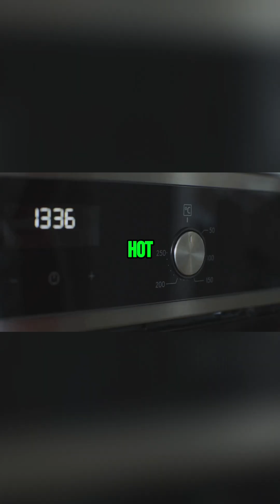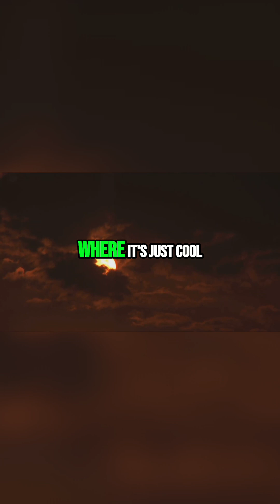WASP-76b: The Planet Where It Rains Molten Iron!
Molten iron rain falls on WASP-76b, a planet where physics throws a tantrum. Winds exceeding 11,000 mph carry vaporized iron across hemispheres, creating a demented weather system. As David Ehrenreich said, "One could say that this planet gets rainy in the evening – except it rains iron."